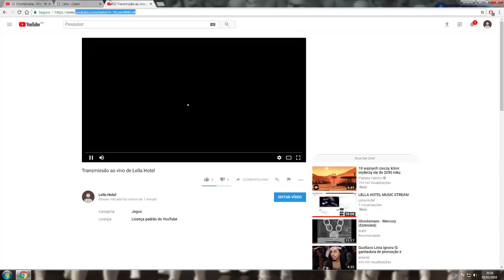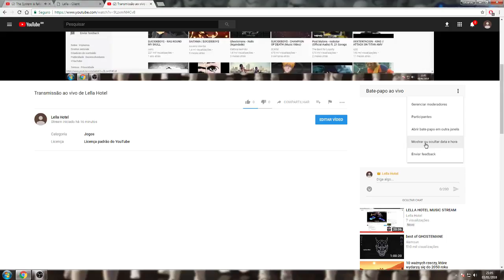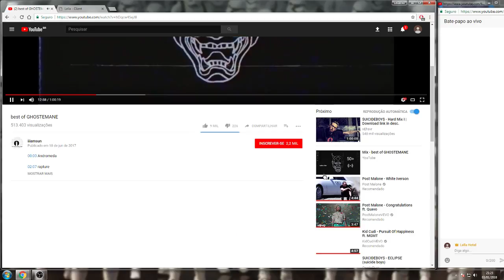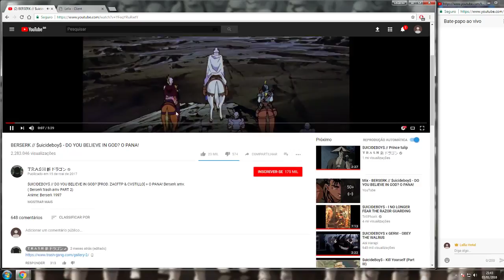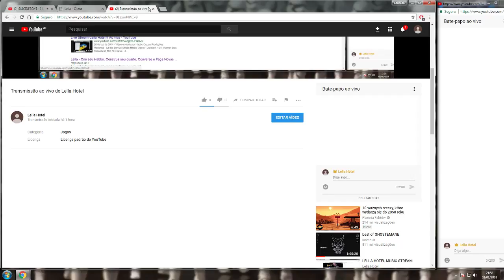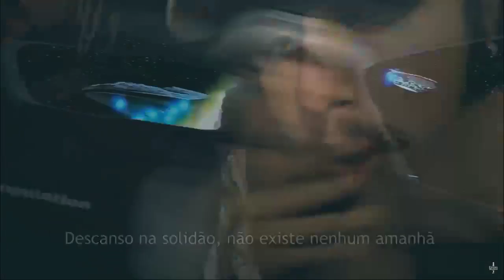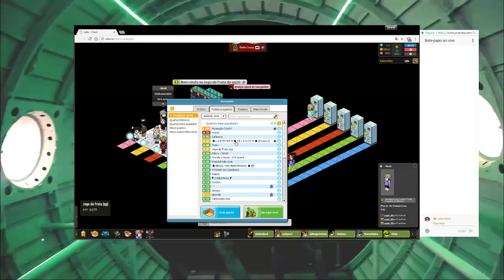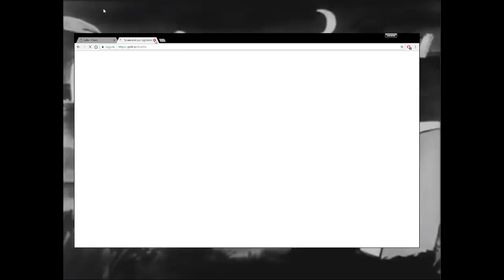Transmissão ao vivo de Lella Hotel